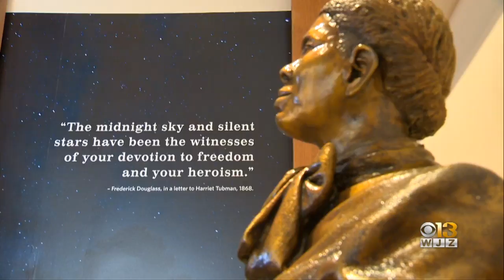Harriet Tubman Celebrated With Family Event In Honor Of National Women's History Month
In honor of National Women's History Month, the Harriet Tubman Underground Railroad Visitor Center is celebrating Harriet Tubman day with a free family event.